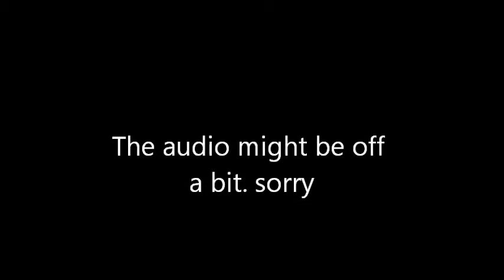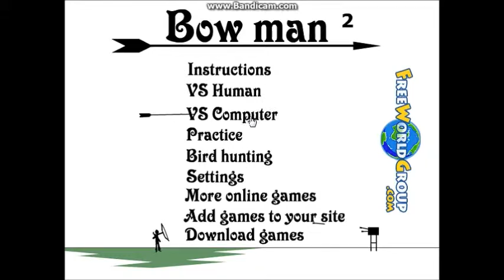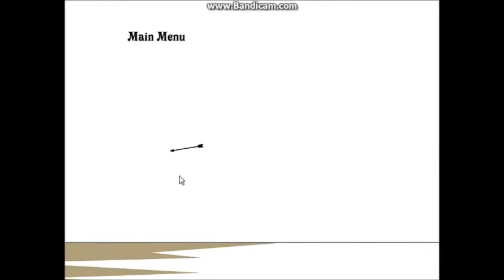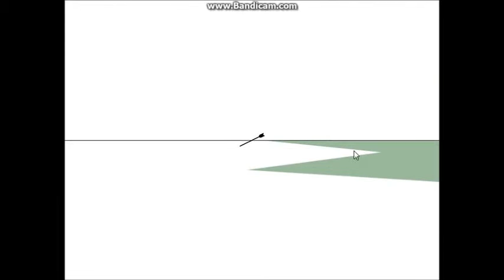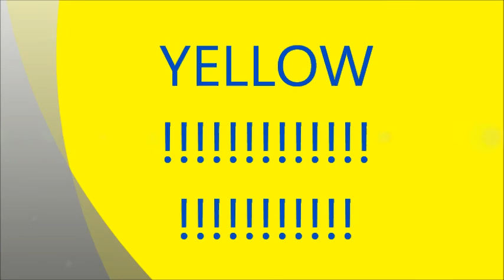Lets play Challenge Accepted and Bowman 2 - WHAT!?!?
The audio may be off a little bit. I got a little frustrated with it. I had to give you guys a video soon. I havn't been feeling well and yeah. I give you this. If we reach ten I want to do a special video. Stay awesome Slayers.